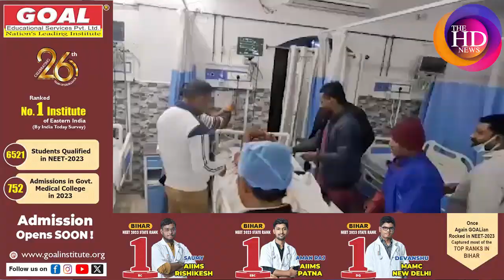Munger में आपसी विवाद में पड़ोसी ने युवक को गोलियों से भून-डाला !कहां है पुलिस ?| The HD News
Munger में आपसी विवाद में पड़ोसी ने युवक को गोलियों से भून-डाला !कहां है पुलिस ?